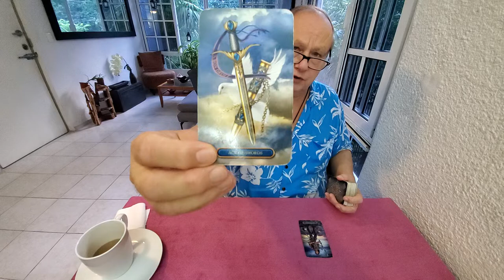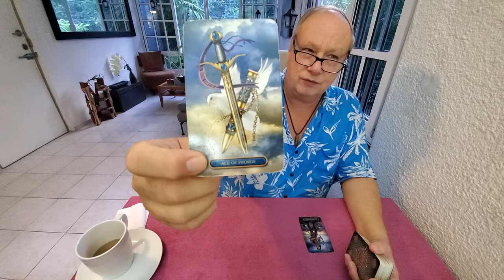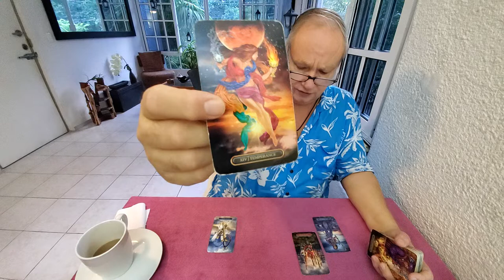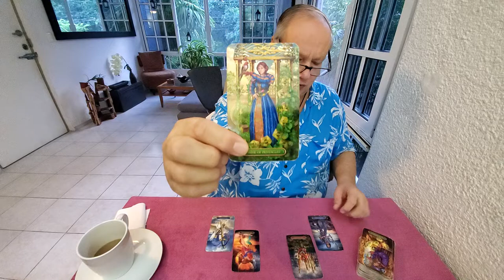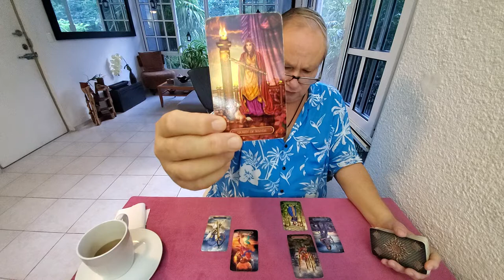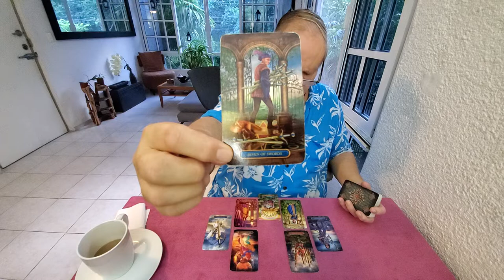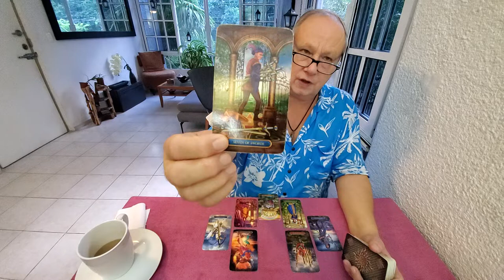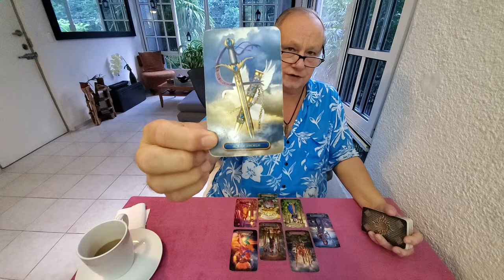Aries Tarot Love Read 💘 Dec 2021 The Heart Spread, "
Tarot Aries December 2021 The Heart Spread a love, romance & relationship Reading for Aries Sun, Moon, Rising & Venus energies looking at you and the person on your mind & in your heart.

"Your person here, Aries, possible a Sagittarius Sun, Moon, Rising or Venus or other Fire sign is all in for you and is giving you time to get over your past difficulty in love and relationship even providing support. This is your "Ten of Cups" person confirmed in the crux of the Heart Spread as "Advice from Spirit" for the relationship as a whole. The transition will involve strategic thinking and coordination and some time as you get your feet back under you and become whole perhaps with a sense now of being able to breathe again or even collapse finally after having to hold yourself up under difficult circumstances for a long time in the past."